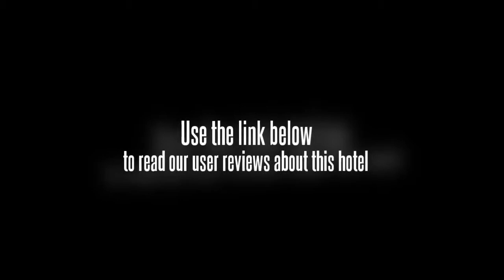La Salangane Hotel El Nido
With its central location, La Salangane Hotel is within easy reach of most tourist attractions and business addresses in Palawan. All 4 at this 2.5-star property offers well-furnished rooms and attentive service. Each guestroom is fully equipped with shower, mini bar, kitchenette, balcony/terrace, wireless internet access (complimentary).This Palawan accommodation contains all of the facilities and conveniences you would expect from a hotel in its class. For guests to unwind, the hotel offers a variety of facilities and services including water sports (motorized), water sports (non-motorized).The hotel provides a warm and welcoming service of international standard. For your reservation at the La Salangane Hotel Palawan, please enter your preferred visit dates and follow our secure online booking form.